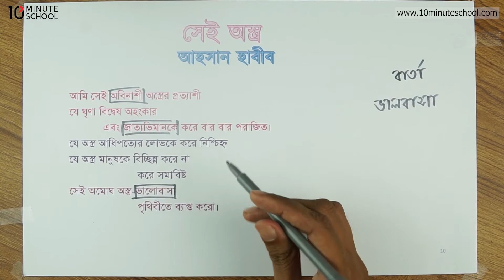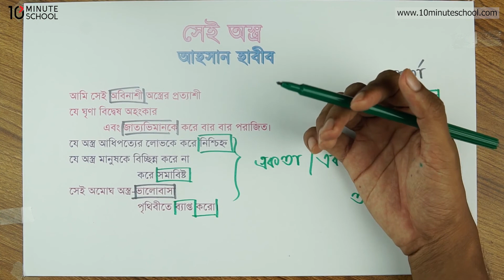সেই অস্ত্র - অমোঘ অস্ত্র ভালোবাসা [HSC]